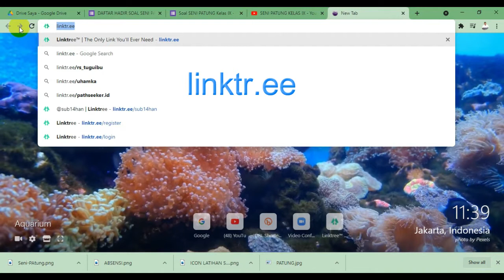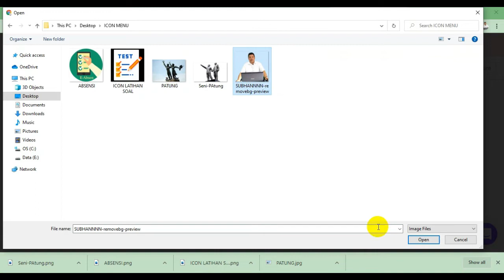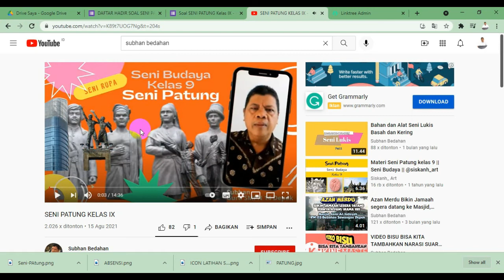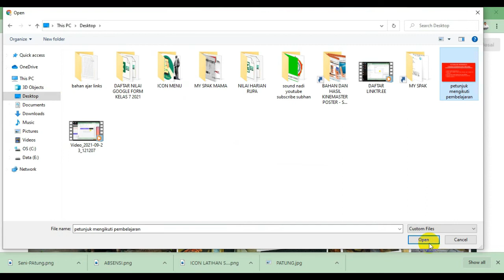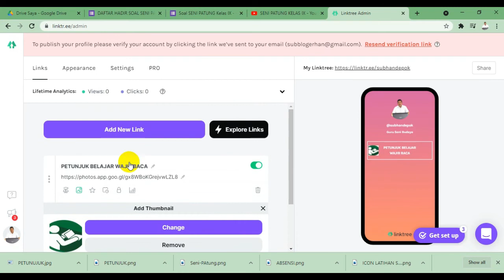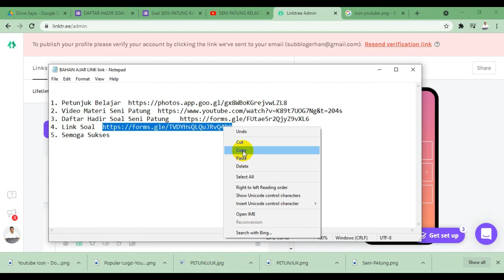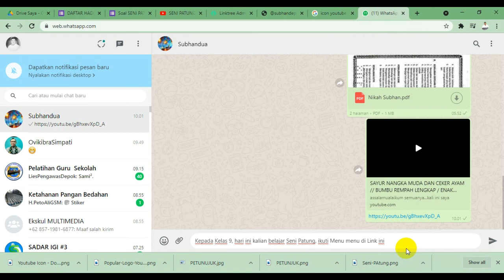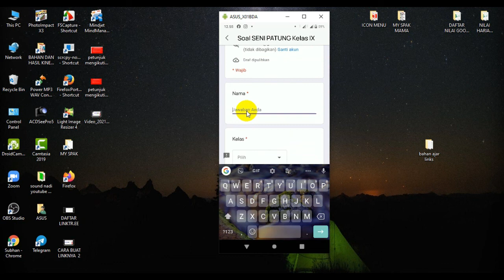CARA BUAT MEDIA PEMBELAJARAN PJJ DENGAN LINKTR EE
Sesekali kita harus mencoba kirim Tugas PJJ ke siswa dengan tampilan yang lebih unik, yaitu materi-materi kita jadikan Tombol tpmbol link dan ada ilustrasi iconnya, sehingga tampilan di layar HP siswa menjadi lebih menarik
Ini Contohnya

CONTOH LINK yang dikirim ke siswa
Kepada Kelas 9, hari ini kalian belajar Seni Patung, ikuti Menu menu di Link ini

Kalau ingin mecoba silakan ikuti Video Tutorial acara membuatnya yang saangat mudah, murah dan free